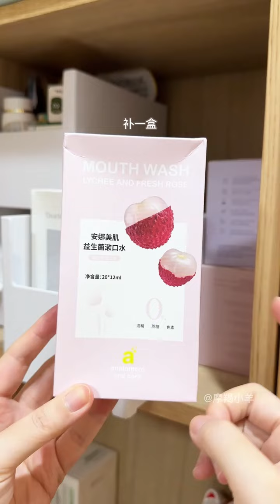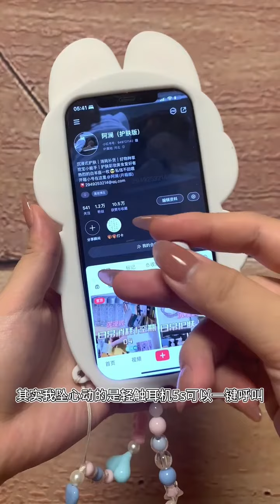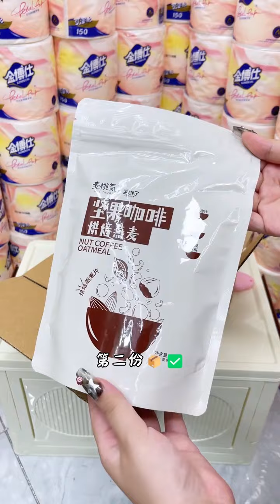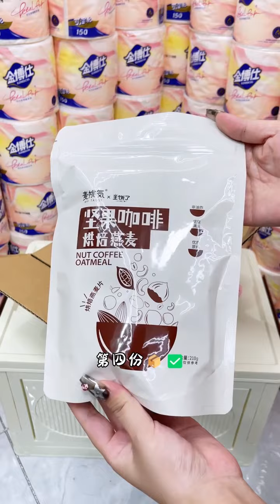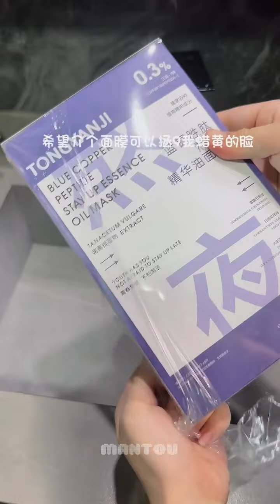Daily Vlog🎀 | Girl at Home Doing Decompression & Replenishment | Commuting Bag Refill✨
Hi everyone! ❣🥰
I really enjoy making this compilation video and I hope you guys enjoy it too.So for today video is Daily Vlog🎀 | Girl at Home Doing Decompression & Replenishment | Commuting Bag Refill🌸